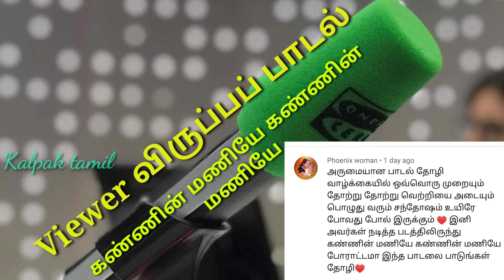kannin maniyae kannin maniyae cover song |manathil uruthi vendum film |Chitra Song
kannin maniyae kannin maniyaecover song |manathil uruthi vendum film |Chitra Song ‎@kalpak tamil

original song credits:
Song : Kannin Maniyae Video Song

Movie : Manathil Uruthi Vendum

Singers : K. S.